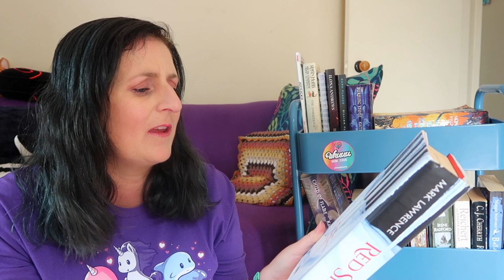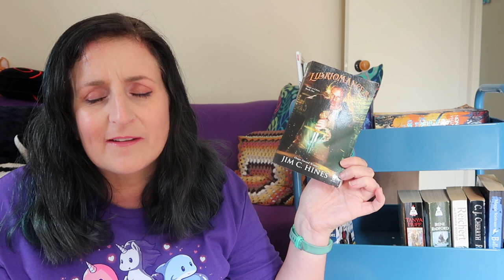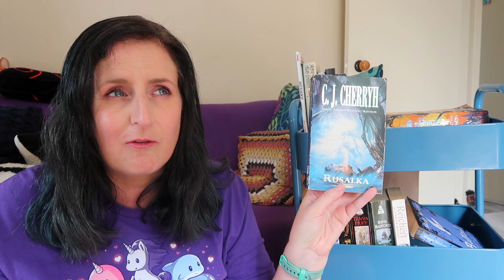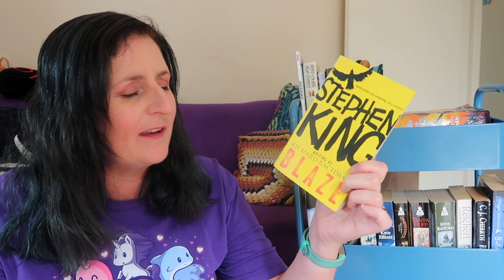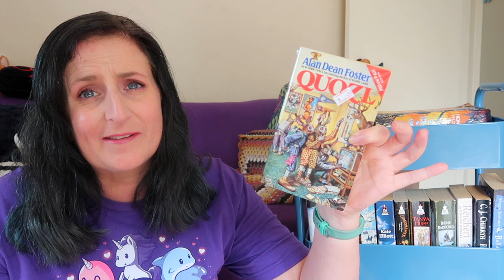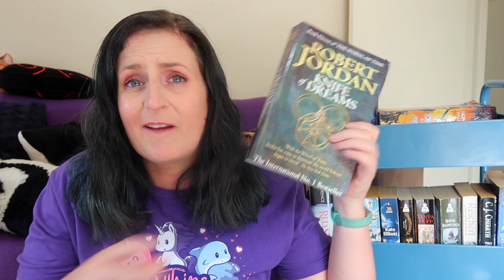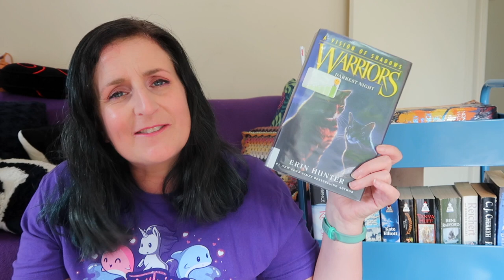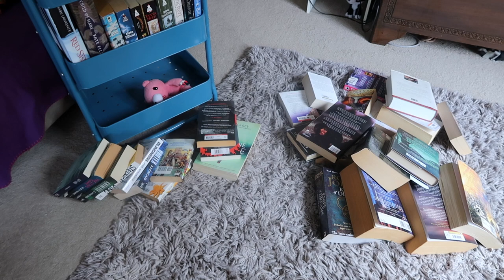TBR Cart Tour | All My Unread Books! [CC]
ALL THE BOOKS on my TBR cart as well as all the other unread books I'm keeping separate for now...
I want to clear my TBR cart and reach "TBR Zero" this year :) do you think I can do it?

Timestamps:
0:00 Intro
0:31 Fantasy Shelf
1:17 Kate Elliot
3:35 DAW Fantasy books
5:28 Other Fantasy
6:34 Ballad
8:05 Bottom Shelf
9:42 Sci-Fi
11:35 Weird Books
12:33 The Pile
12:58 Dragons
14:44 Wheel of Time
15:45 More Fantasy
19:15 Summary